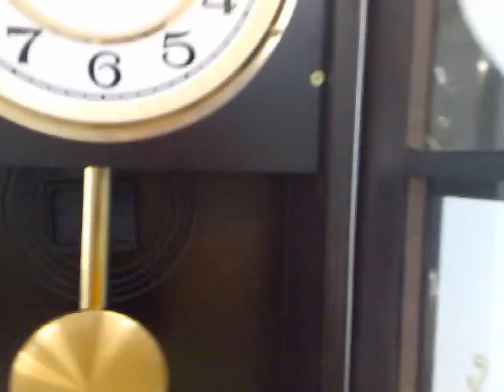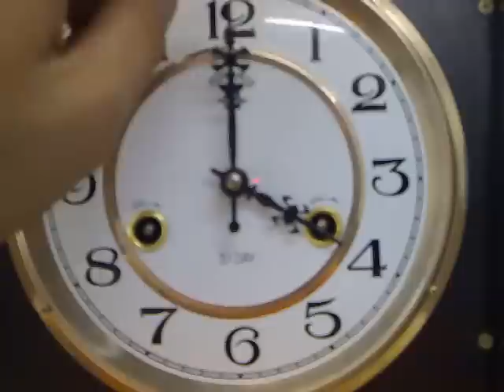polaris winding clock brand new part2.mp4